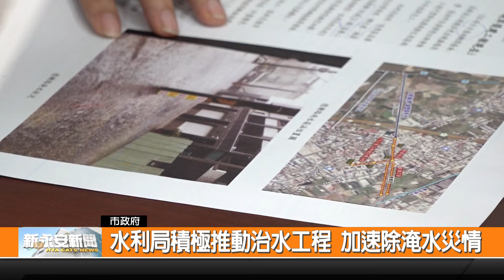水利局積極推動治水工程 加速除淹水災情-新永安新聞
為了解決大臺南淹水的的問題 臺南市政府水利局積極爭取經費 目前在佳里區的菜寮溪以及仁德區新田里那一段路進行改建工程 目前水利局也針對這兩個區域進行新建工程 保障民眾身命財產安全